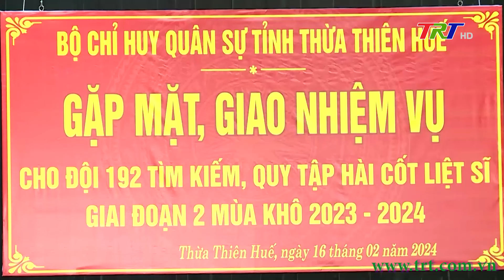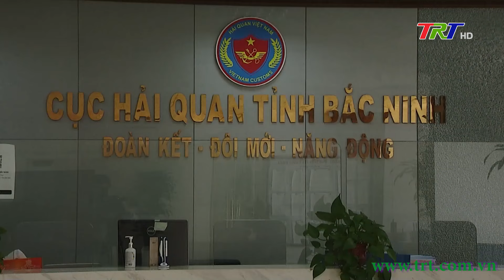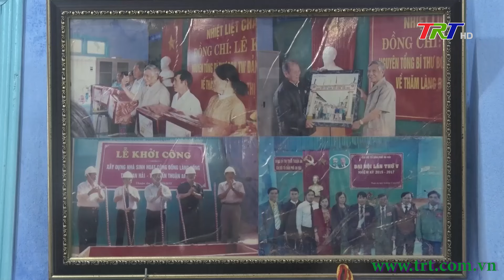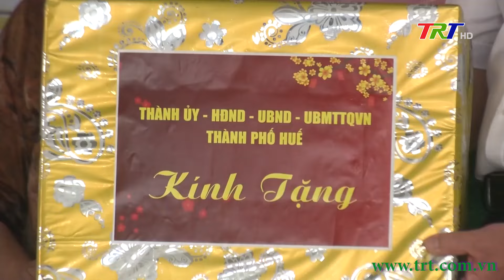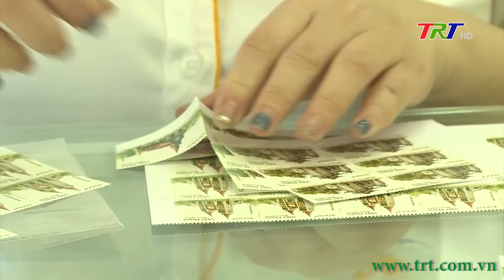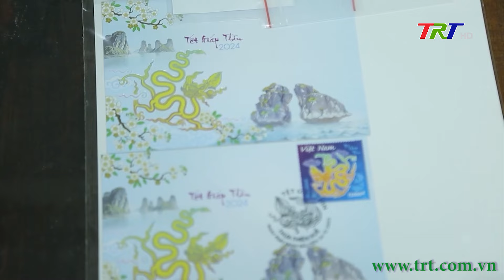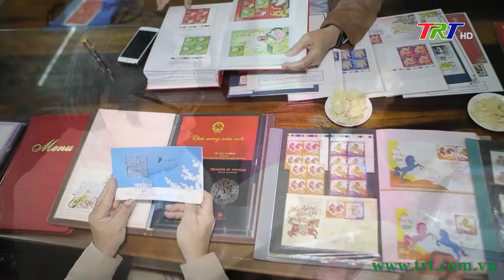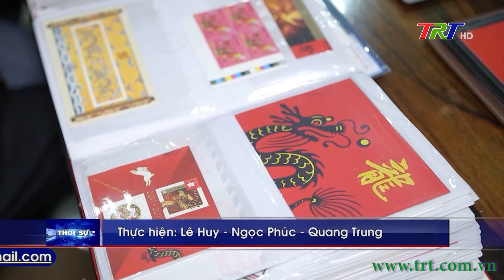Chương trình Thời sự - Tối 17/02/2024 (Thứ Bảy)